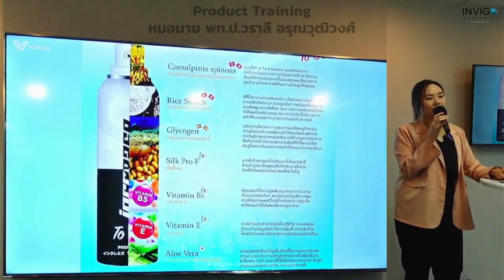Increse Magic Hair To Go อินครีซ เมจิค แฮร์ ทู โก ข้อมูลผลิตภัณฑ์ Line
Increse Magic Hair  To Go อินครีซ เมจิค แฮร์ ทู โก ข้อมูลผลิตภัณฑ์
โดย หมอมาย พท.ป.วราลี อรุณวุฒิวงศ์
Product Specialist

Line : @healthytohome